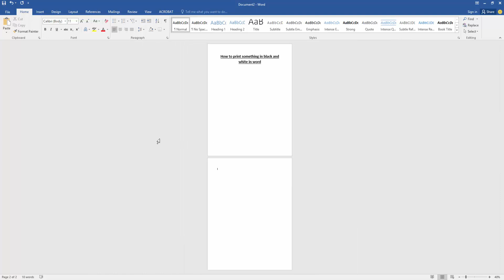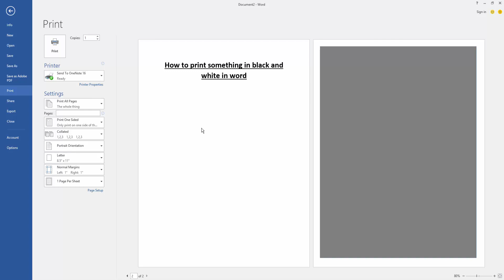How to print something in black and white in word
Assalamu Walaikum,
In this video I will show you, How to print something in black and white in word. Let's get started.